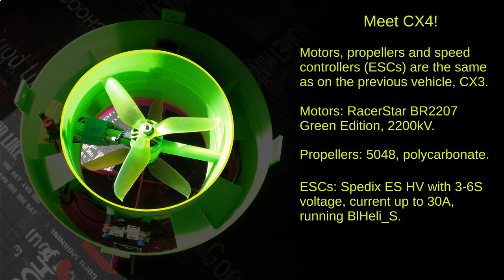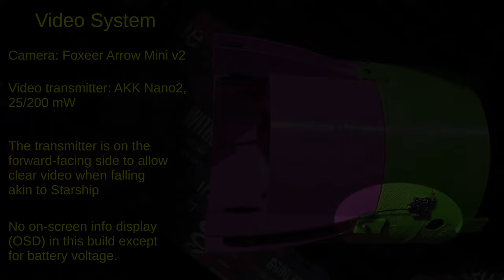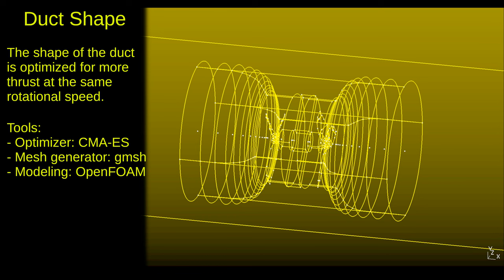CX4 :: [2021-08-20] :: Introduction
This video introduces CX4 and explains its parts. Many of these parts are taken from the previous vehicle, CX3. However, a different design of the duct is used, which comes from an attempt to create an aerodynamically sound shape that would adapt the outer cross-section to the propellers.

This vehicle also features a better flight controller, the PixRacer, and a first-person view system.